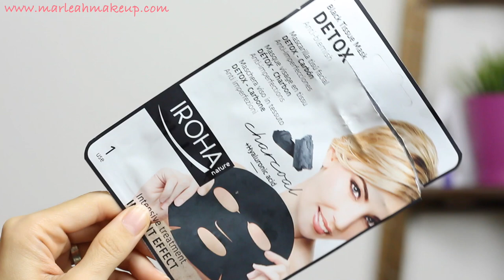Productos Terminados #20 | Marleah Make Up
Hoy os traigo una nueva tanda de productos terminados!! En este caso, productos de maquillaje, cosmética, cabello y ducha. Espero que os guste!!

También puedes pasarte por el blog, donde tienes información ampliada!

- PreCleanse Balm -  Dermalogica:
- Special Cleanser Gel - Dermalogica.
- Daily Superfoliant - Dermalogica.
- Serum Full of Grace - LUSH.
- Mascarilla de granada y ácido hialurónico - MIRLANS.
- Eye Mask - Mad Beauty.
- Mascarilla pepino y árbol de té - 7th Heaven (Montagne Jeunesse).

Si superas los 30$ comprando brochitas de SIGMA, tienes un regalito GRATIS!!